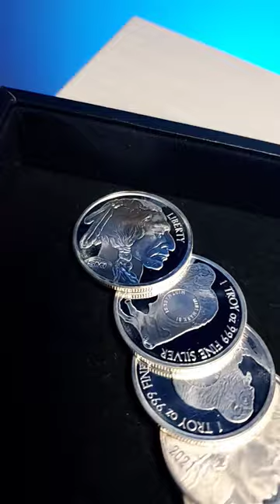this is all I do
❄ Physical copy of "Guide to Investing in Gold and Silver".

❄ A viewer recommended this book, "Silas Marner" (It's so good!)

❄️ SEND ME MAIL
👉Frosty
👉NYA MN
👉55368